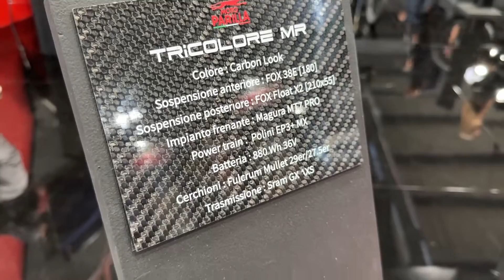Amazing Italian Bike !!! 2023 Moto Parilla Tricolore MR Carbon Bike